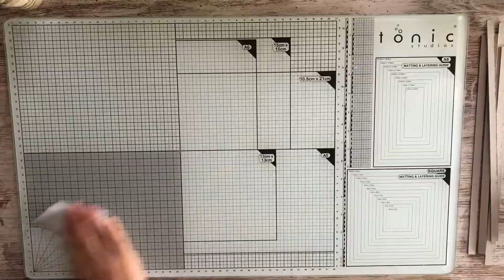CORAZON "IN LOVE" - CORAZON CARTONAJE paso a paso- HOME DECOR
Muy buenas preciosas!

Como vesi esta semana la cosa va de cartonaje y de reutilizar y dar vida a todos los retazos de papeles que tenemos por ahi olvidados.
Te enseño desde cero como crear este bonito corazón con compartimentos que dan mucho juego a la hora de decorar.

Espero que os guste el tutorial y que hagais vuestras propias replicas,si te animas a hacerlo no te olvides compartilo por redes y etiquetarme para que pueda ver vuestras bellas obras.

Gracias por pasaros por aqui una semana mas, besos.

WHITE HORSES.